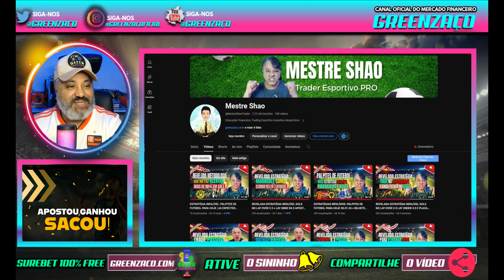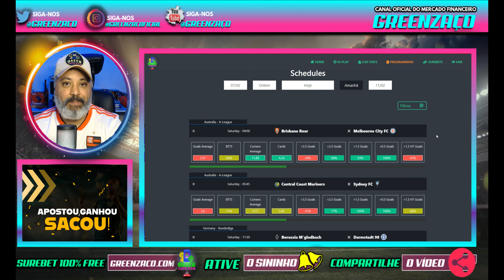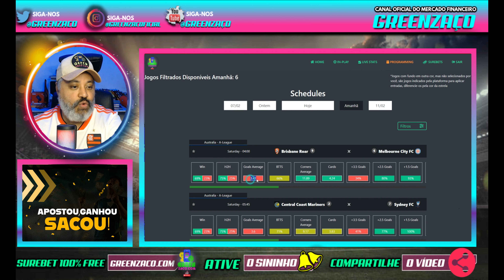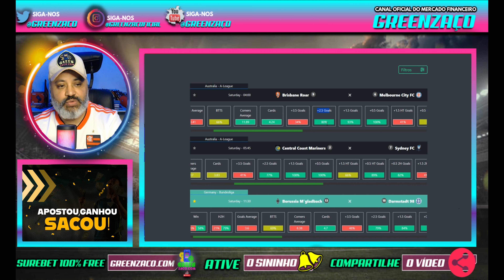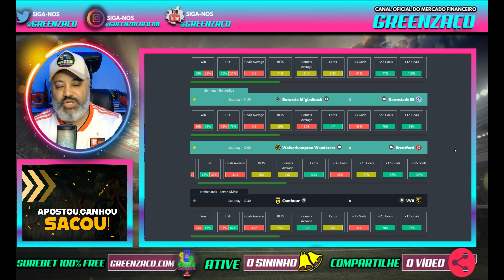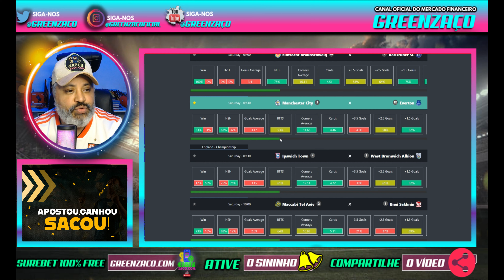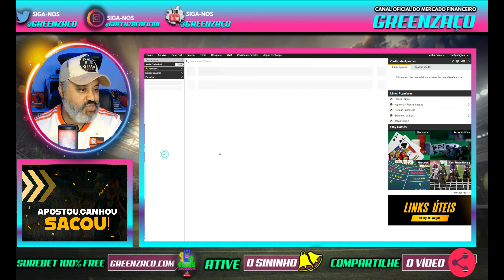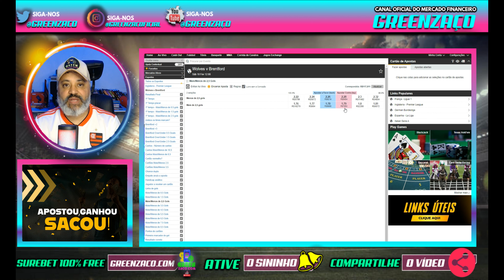ESTRATÉGIA INFALÍVEL: PALPITES DE FUTEBOL PARA HOJE | xG EXPECTED GOALS + BTTS E OVER 2.5